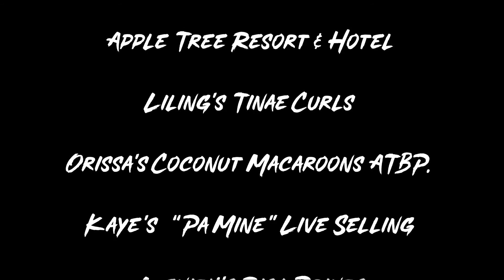Misamis Oriental's Longest Beach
This shoreline is in Taboc, Opol, Misamis Oriental and it faces Macajalar Bay. It has 20 Beach Resorts and is one of Misamis Oriental's most well-known tourist destinations.